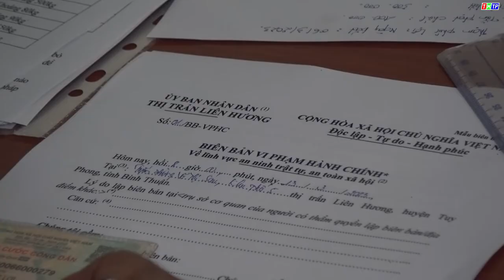XỬ PHẠT CÁC CHỦ CHĂN NUÔI THẢ RONG ĐỘNG VẬT TRONG KHU DÂN CƯ